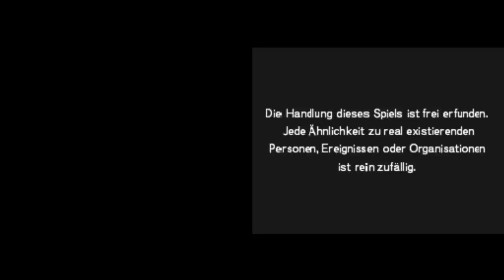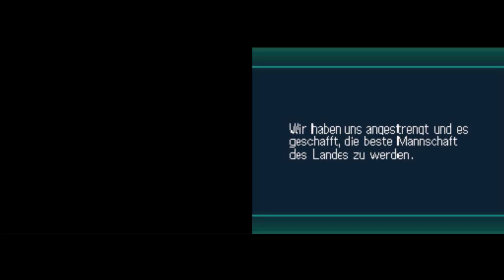Let´s Play Inazuma Eleven 2 Feuersturm German Part 1 Aliens greifen die Erde an!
Part: 1 Aliens greifen die Erde an!

Anmerkung:

Wundert euch nicht, dass ich das Intro ausgelassen habe, da der darin enthaltene Song womöglich, genauso wie  der in IE Strikers Copyright-geschützt ist und ich nicht riskieren möchte, dass das Vid gesperrt wird und da ich auf einem anderen Emulator (DesMume) aufnehme kann es zu einigen Lags dazwischen kommen und das bitte ich zu verzeihen! Ab Part 4 müsste es wieder besser sein!
Jetzt zum Part:

Eine Woche ist vergangen, seitdem Mark und seine Freunde die große Football-Frontier gewonnen haben!
Und am heutigen Tag beginnt wieder das Training für Mark und seine Freunde!
Doch gerade als sie wieder damit beginne wollen und Axel, der gerade seine kleine Schwester Julia besucht und vor lauter Freude miterleben darf wie sie wieder aus dem Koma erwacht, hörten alle in der Umgebung urplötzlich ein seltsames Geräusch und Mark und die anderen wurden Zeuge davon wie ein seltsamer lila farbener Komet Richtung Raimon Jr. High einschlug!
Was das wohl war und ob es der Schule noch gut geht?!